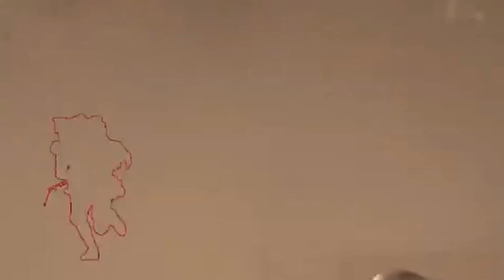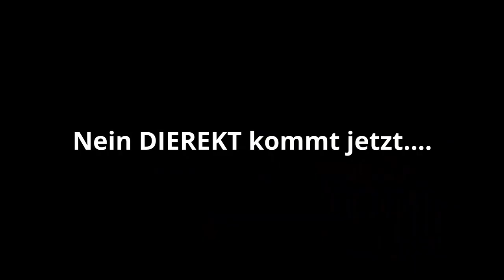BAD of Battlefield 1 // Teil 1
Hier einer meiner schlechtesten Battlefield Runde die ich so hatte.

Ja ein bisschen sauer bin ich auch geworden. :D